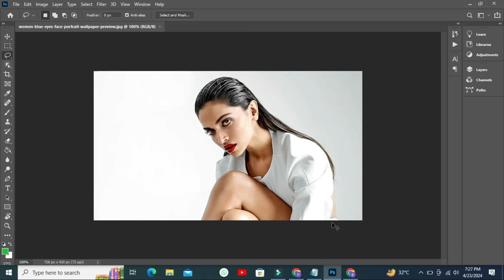Photo Ki Best Editing Keeps You From Growing? || NEW43 TECH WITH BELU